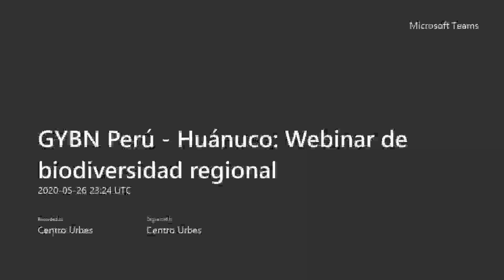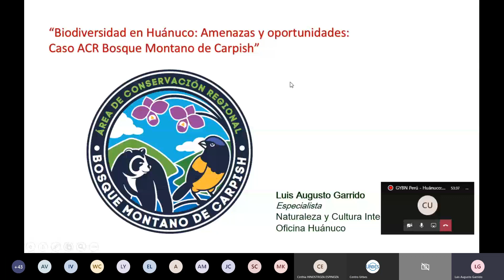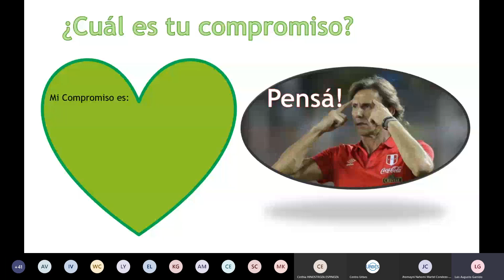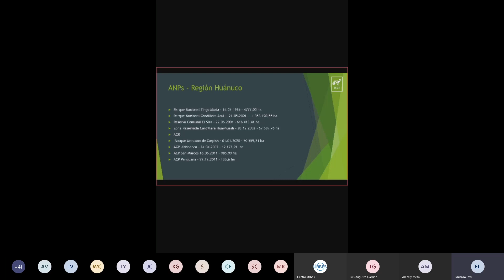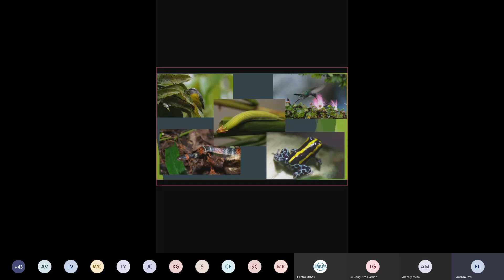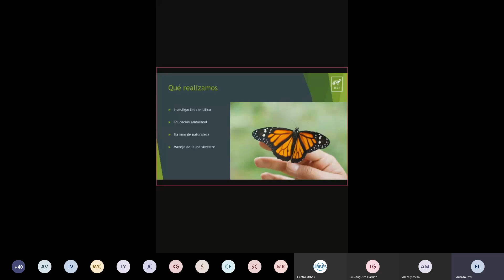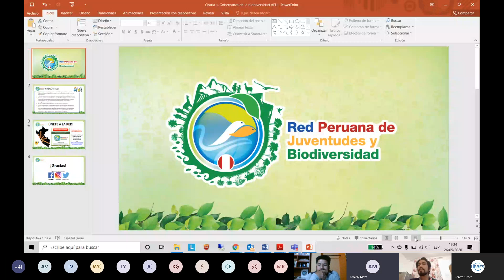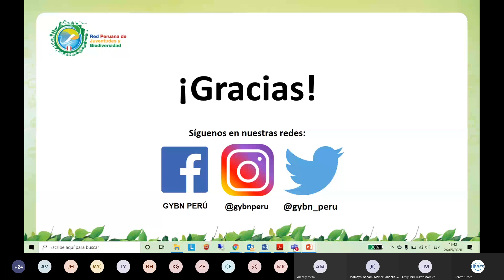Estado de la biodiversidad en Huánuco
Conferencia virtual sobre el estado de la biodiversidad en la región Huánuco, organizada por el Nodo Huánuco de la Red Peruana de Juventudes y Biodiversidad